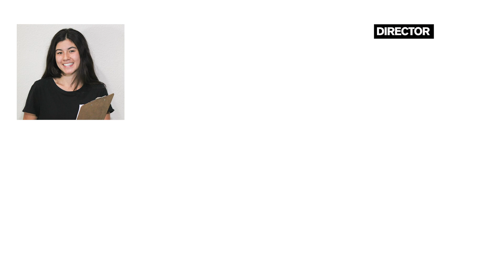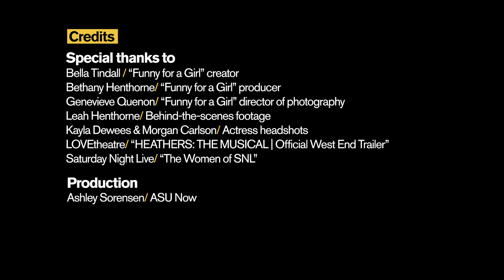An all women comedy performance: Funny for a Girl | Arizona State University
What does an all women comedy performance look like? "Funny for a Girl" is a live comedy show created, produced, and performed by ASU film and theatre students. Based on her personal experiences, senior Bella Tindall created the idea for her final capstone project, and producer Bethany Henthorne helped make it a reality.

About ASU Now:
ASU Now is a multimedia news and information website exploring Arizona State University by telling the stories of the people who make up this remarkable institution. Students, faculty, staff, alumni, parents and other members of the Arizona State University community turn to ASU Now for the thought-provoking ideas, insight and innovation from the people who make ASU special.